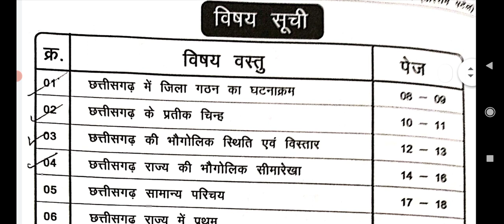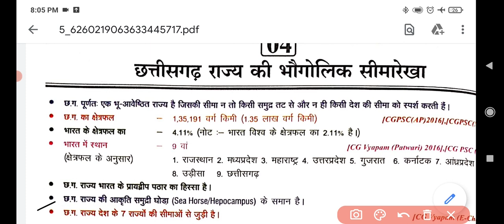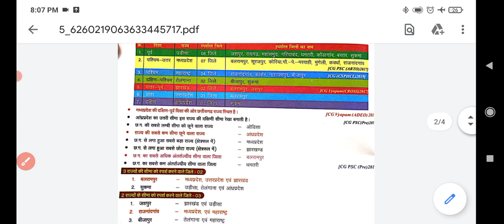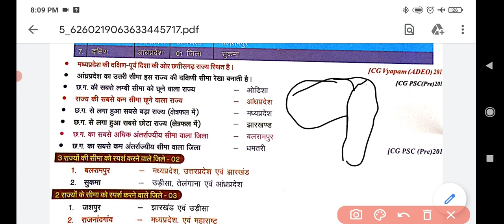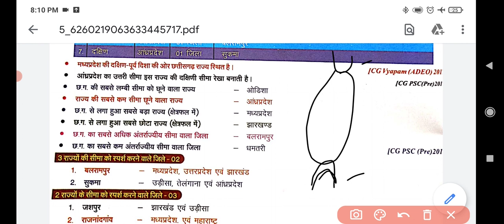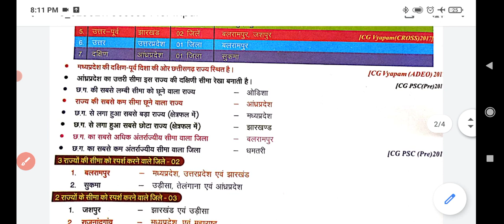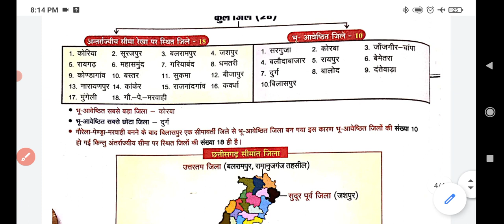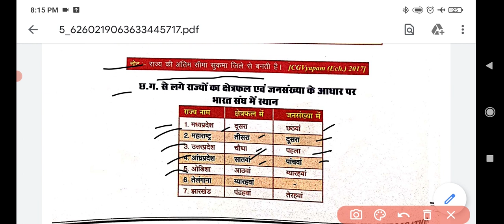Hariram Patel Chhattisgarh GS part 4-छतीसगढ़ की भौगोलिक सीमा रेखा (with tricks)